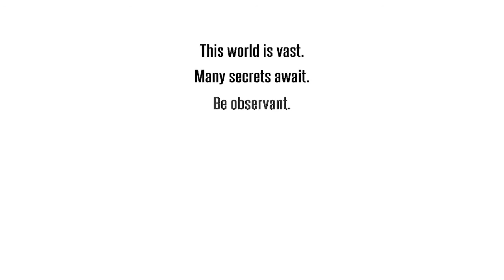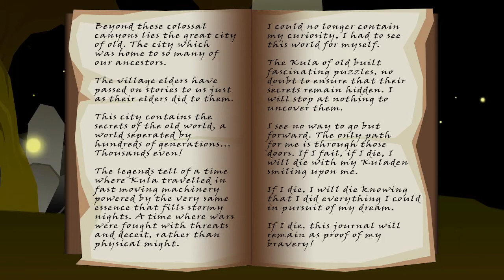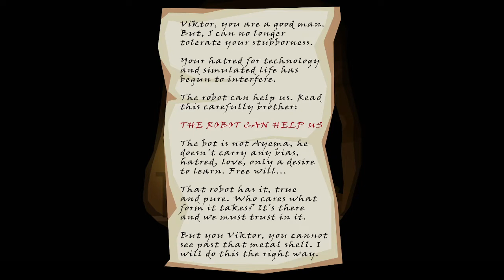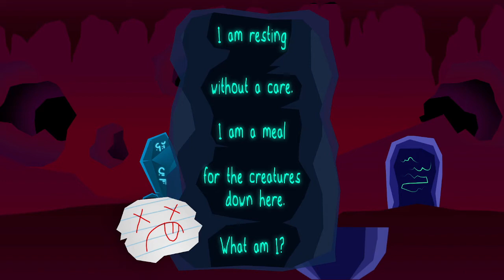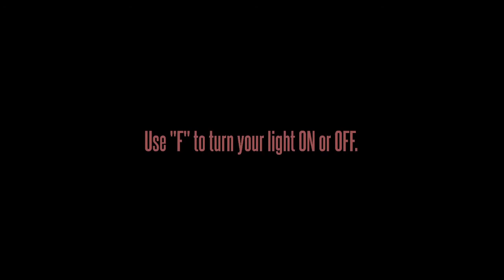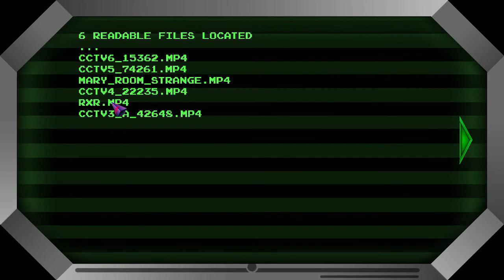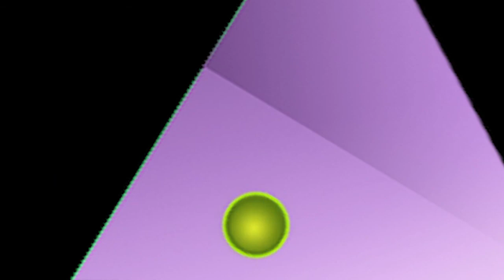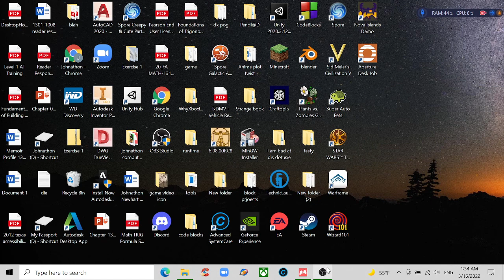The Wanderer by Seiruzan Day One Awakening a god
LOUD BUT ENJOYABLE! Meh?